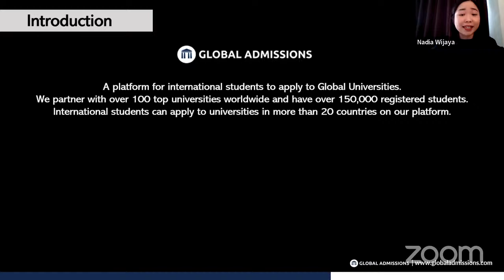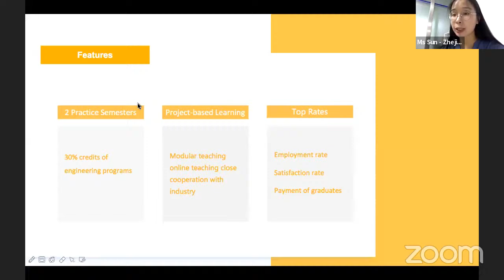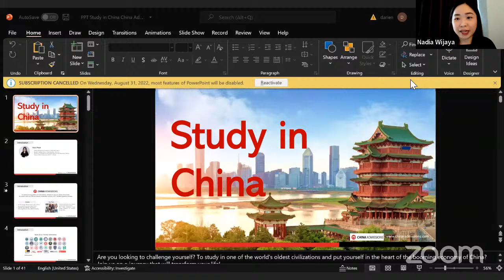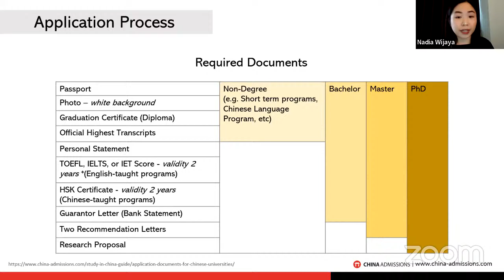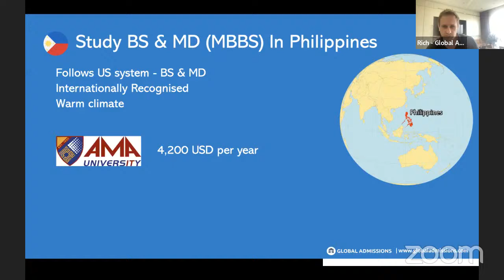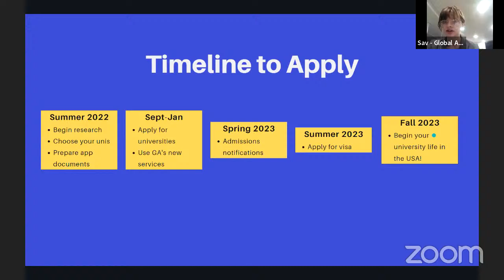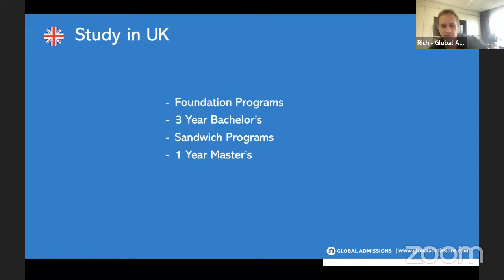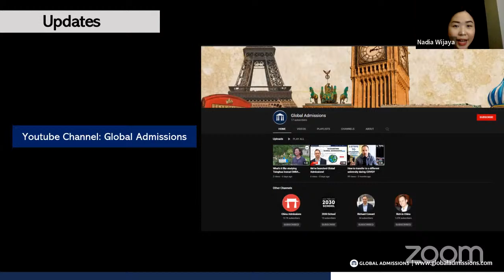Global Universities Online Open Day - June 2022